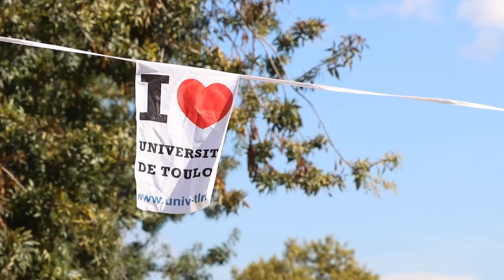Les JET's à l'Université de Toulon : le best of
L’Université de Toulon et la FEDET ont organisé les premières Journées des Étudiants Toulonnais (JET) avec le soutien de la Métropole Toulon-Provence-Méditerranée et la Ville de Toulon.

Le jeudi 6 octobre 2022, les animations se sont dérouler simultanément sur les 3 campus de Toulon, La Garde et Draguignan.
Venez profiter des animations, des concerts et des jeux gonflables, vous renseigner sur tous les services proposés par l’Université et rencontrer les associations étudiantes.

Le vendredi 7 octobre 2022, les animations se sont dérouler au centre ville de Toulon pour découvrir la métropole et ses partenaires.

Toute la semaine, le service des sports (SUAPS) a proposé les traditionnelles nuits du sport pour démarrer l’année en pleine forme.